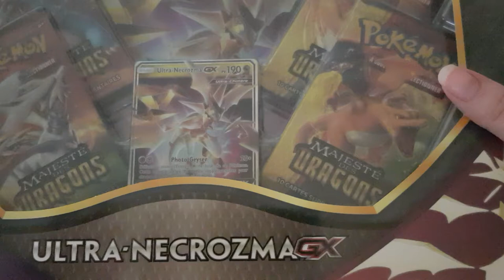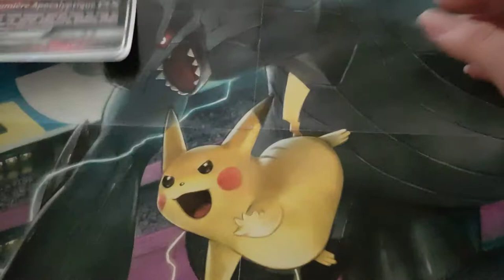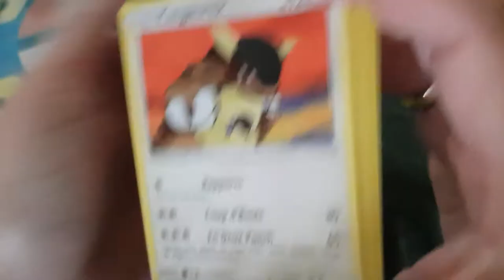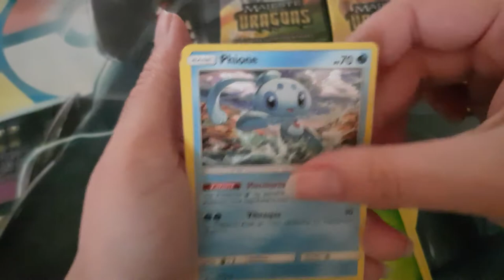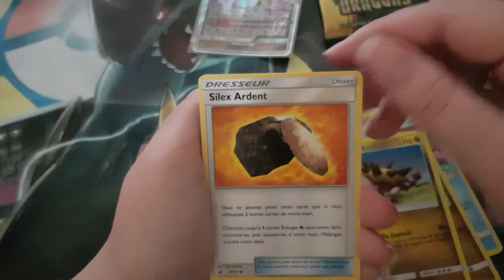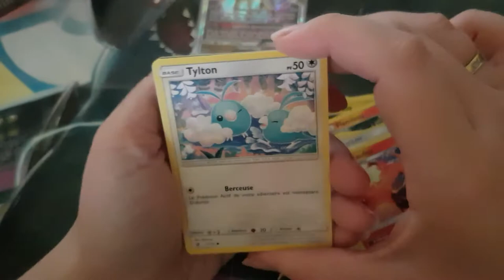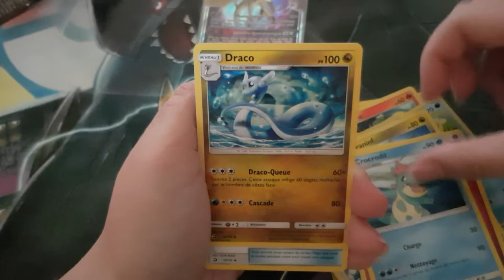Ouverture de coffret ultra necrozma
Hola il est l'heure tant attendue du Ouverture de coffret ultra necrozma .
Je suis tellement fan de mes réceptions de ce mois-ci, j'espère que vous aussi vous aimerez les voir passer prochainement sur la chaîne pour des avis lectures :) Merci d'avoir regardé la vidéo ! N'hésite pas à réagir dans les commentaires, je serai ravie d'échanger avec toi ( ou par email).